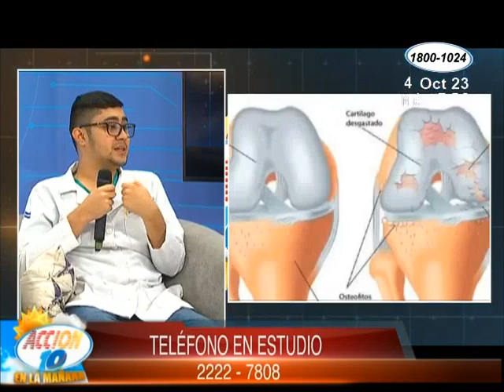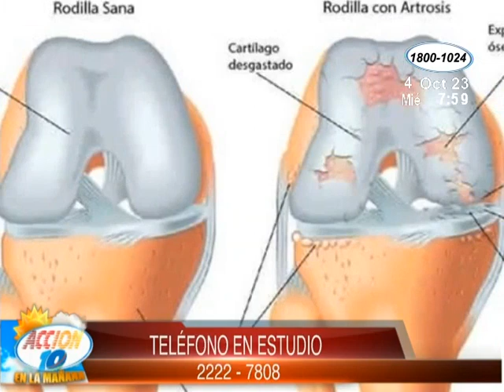Consulta con el Especialista: Gonartrosis bilateral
Mucha atención con los consejos del experto y sepa cómo cuidar su salud, aquí toda la información.